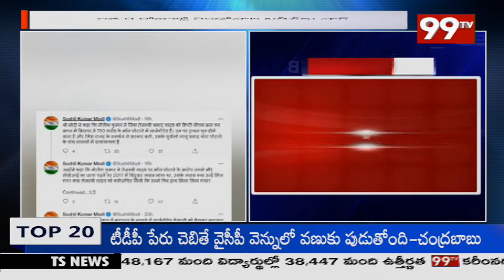బీహార్ లో జేడీయూ కు భారీ షాక్ ...బీజేపీలో కి 5 గురు ఎమ్మెల్యేలు విలీనం| 99TV